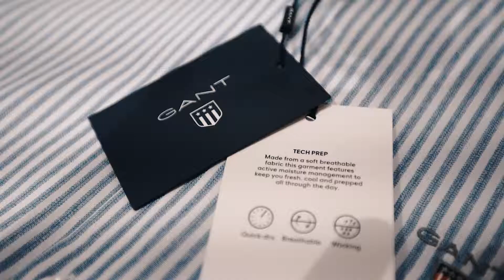Spotlight on Gant at Pacific Fair